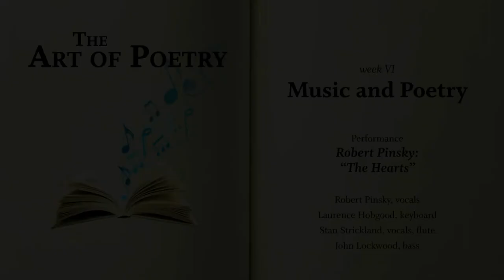PoemJazz: "The Hearts," by Robert Pinsky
[Part 6 of 6] From “The Art of Poetry” online course with Robert Pinsky on edX. Robert Pinsky (vocals), Laurence Hobgood (keyboard), Stan Strickland (flute, vocals), and John Lockwood (bass) perform the poem “The Hearts,” by Robert Pinsky. This performance takes place in Chapter 6: Music and Poetry.

Filmed at the Boston University Playwrights’ Theater on March 11, 2013.